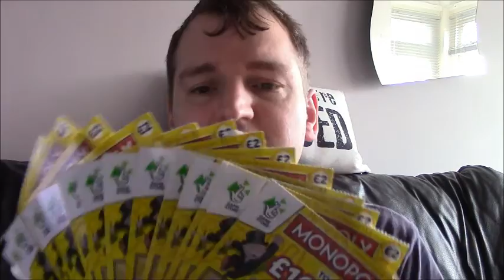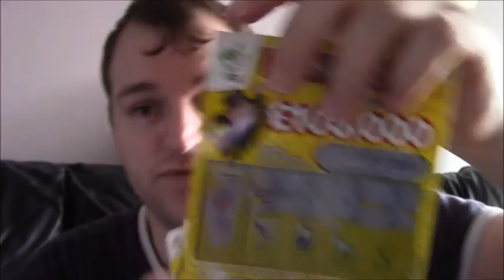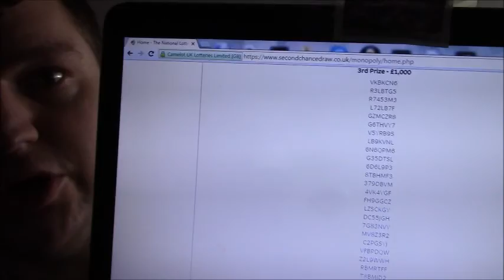I HATE Lottery Monopoly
Blogger With A Cuppa 179
What is the point? They knew by email how much I'd spent and I think now I have paper proof of how much I spent it has discouraged me to play the lottery or get scratchcards as I now feel  ripped off. I struggle by every month payday to payday and this is easily one way to save money! Stop playing the lottery!